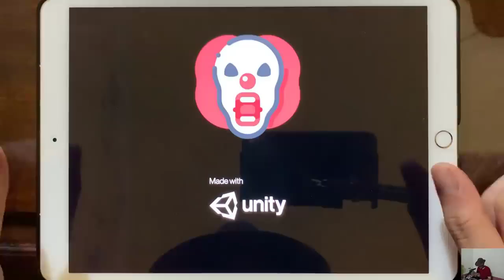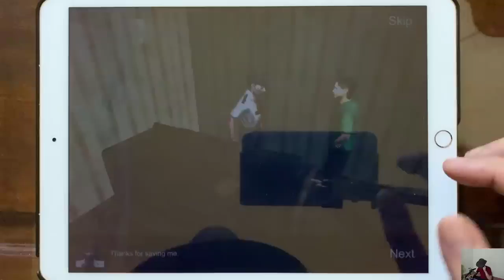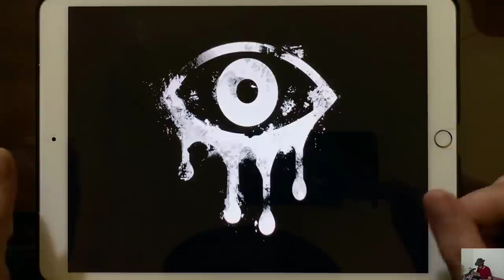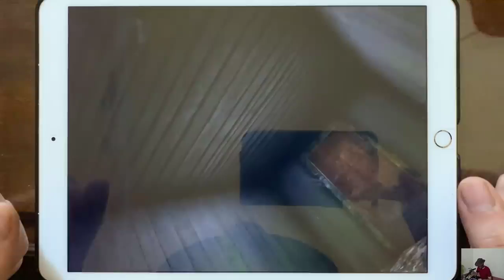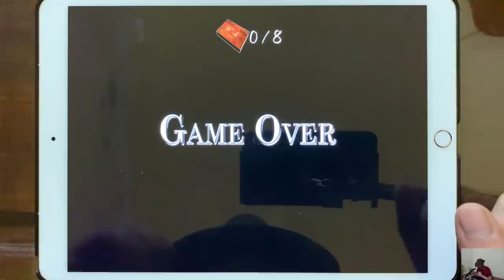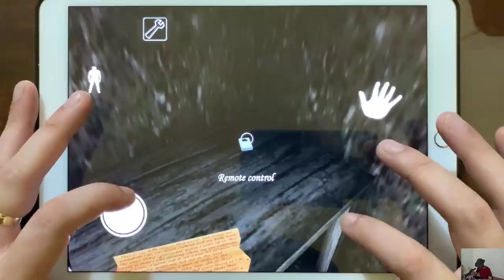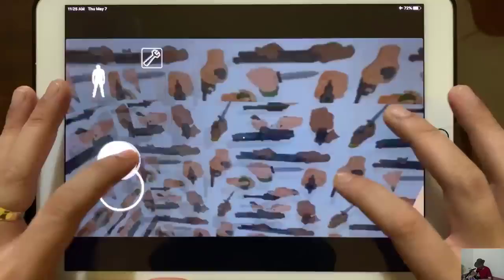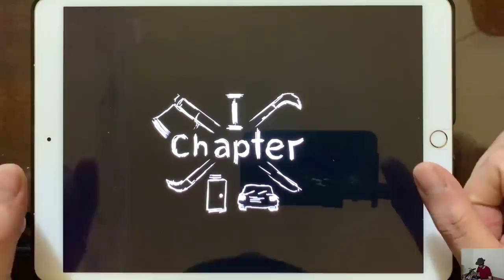Satisfying Relax Video vs It Horror Clown, Eyes The Scary Horror Game, Granny Chapter Two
In This Video You Will See Satisfying Relax Video vs It Horror Clown, Eyes The Scary Horror Game, Granny Chapter Two.
It Horror Clown, Eyes The Scary Horror Game, Granny Chapter Two, Slendrina The Cellar 2, Granny, Found, Granny Evil, Grandpa and Granny.
Links to channels and names of authors are presented below:
Horror Gameplay